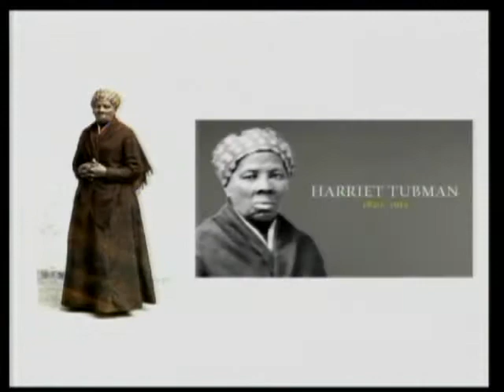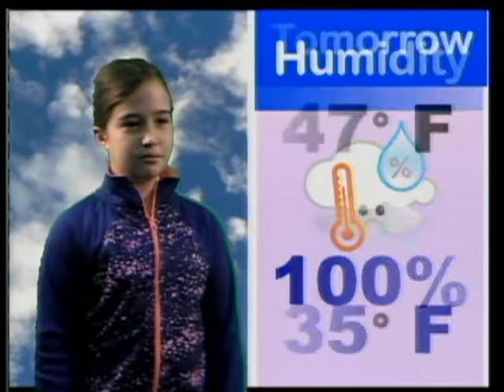2-21-18 Emily, Anna & Ammaar (Giambertone/Borelli Class)